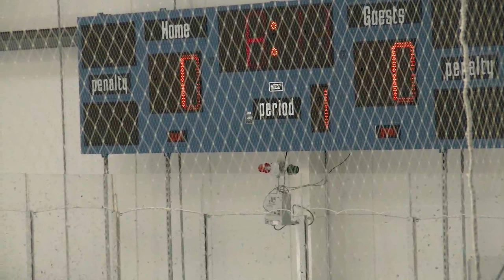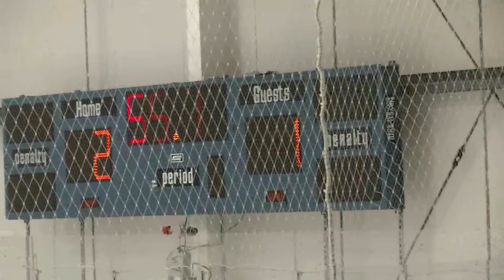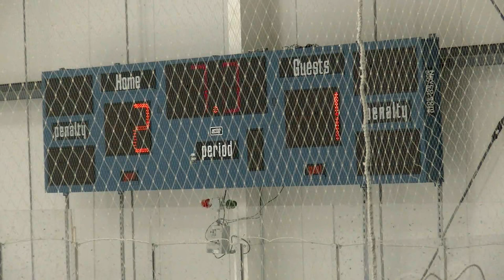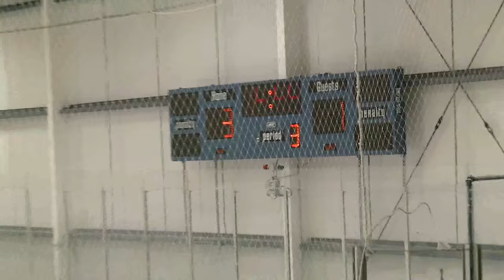2015_11_15 Bears @ SJ 16U Girls (1-4)